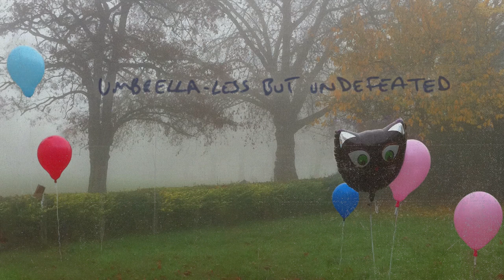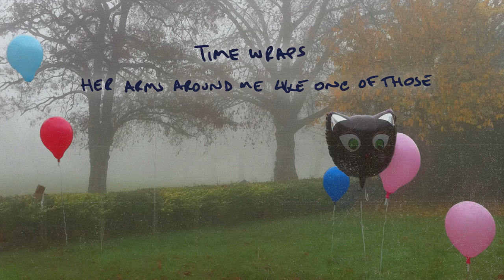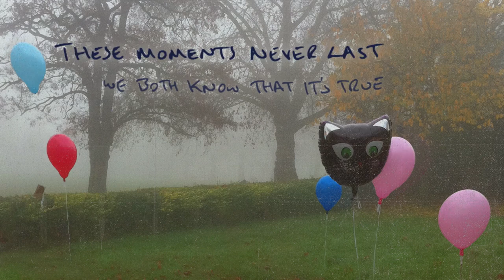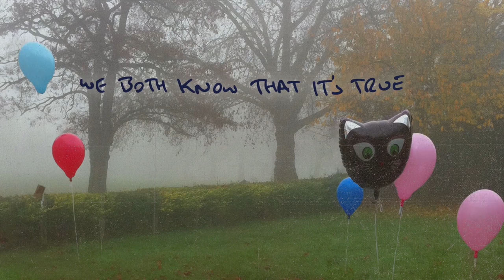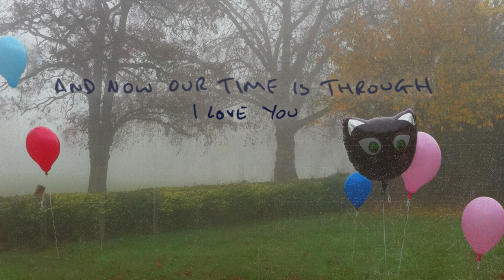Tim Minchin - Summer Romance (Lyric Video)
Here's the lyric video for 'Summer Romance' from Tim's debut studio album 'Apart Together' out now!

Drums - Evan Mannell
Bass - James Haselwood
Guitar - Jak Housden
Piano, Rhodes, Hammond - Tim Minchin
Synthesisers - Daniel Denholm
Backing Vocals - Sarah Belkner, Jak Housden
Violin  - Veronique Serret (Leader), Emma Jezek, Ilya Isakovich, Alexandra Mitchell, Alex Norton, Monique Irik
Viola - Andrew Jezek, Beth Condon, Nathan Greentree
Violoncello - Heather Lindsay, Roweena McNeish
Arrangements (Strings/Brass) - Daniel Denholm
Copyist - Matthew Chin

Produced by Daniel Denholm
Recorded at  Point Blank Sound
Engineered by  Daniel Denholm

Strings/Brass Recorded at  Rancom St Studios
Engineered by Ted Howard

Mixed By Tim Palmer
Mix Studio  62 Studios
Mastered By  Steve Smart
Mastering Studio  Studios 301

LYRICS:
Wind blows
But I refuse to close the windows
Weather I deny for one more day
Let the leaves fall where they may
I am holding on

Coatless
I’m heading out even though I
Know it’s hopeless
I’ll take my battle to the streets
Umbrella-less but undefeated

Time wraps
Her arms around me like one of those
Time lapse photographic sequences of Autumn
Sending in her debt collectors to wreak havoc
On the trees of Highgate Woods
But I’m holding on
For one more day of sun

Sunlight
Bullied by the clouds as I run
Night is
Nipping at the heels of afternoon
It’ll all be over soon
So I’m holding on
One more day of sun

These moments never last
We both know that it’s true
I love you you’re beautiful
It was just a summer romance
And now our time is through